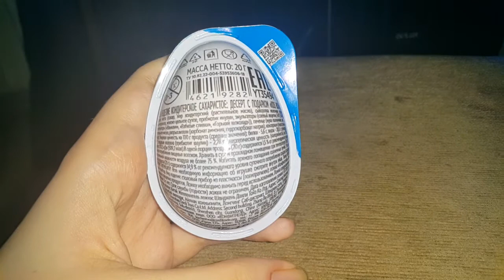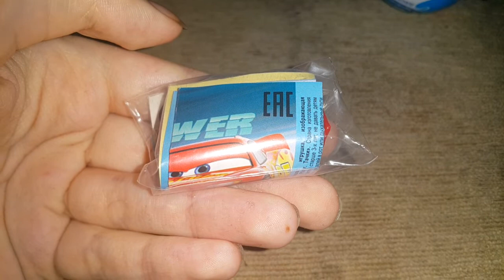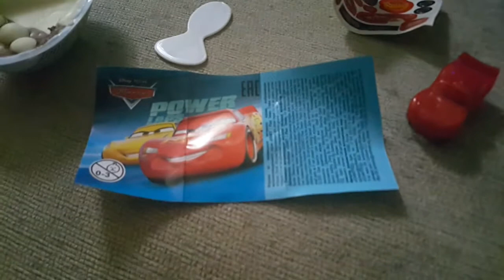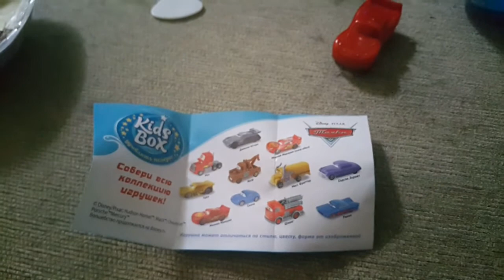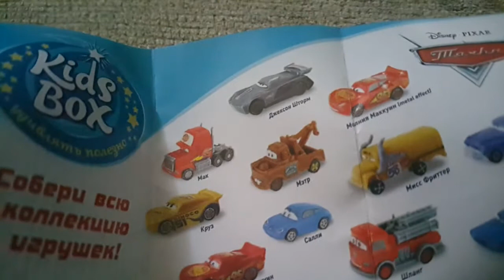DISNEY PIXER KIDS BOX ТАЧКИ